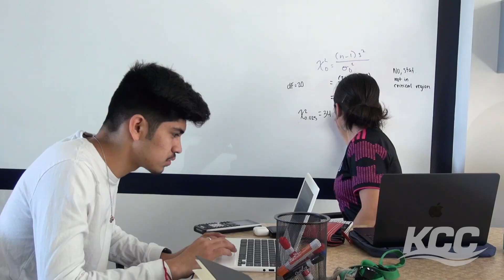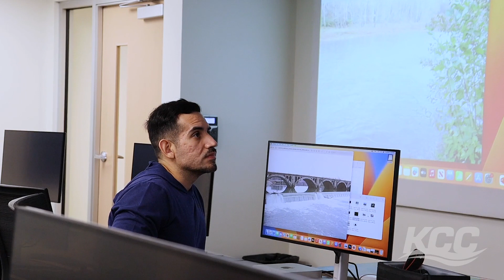Historia de un estudiante: Erasmo Chavez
¿Estás listo para embarcarte en un increíble viaje de aprendizaje? ¡Conoce a Erasmo Chávez, quien descubrió una oportunidad que le cambió la vida en Kankakee Community College! Erasmo ingresó al programa GRATUITO de inglés como segundo idioma, aprendió inglés, obtuvo su GED y comenzó cursos con créditos universitarios.
Al principio, entrar en este nuevo ámbito puede parecer desalentador. Erasmo explica que el apoyo de los profesores de KCC ayuda a generar confianza y facilita la transición al salón de clases.
 La historia de Erasmo es de determinación y éxito.
 Los consejos de Erasmo:

1. ¡Establece objetivos alcanzables a corto plazo para mantenerte motivado y encaminado!
2. ¡No dudes en hacer preguntas! ¡En KCC, la asistencia está siempre a su alcance!

Ya sea que tu objetivo sea mejorar tus habilidades lingüísticas, adquirir habilidades laborales o tomar clases universitarias, KCC te dará la bienvenida. Ingresa a y comienza tu viaje.